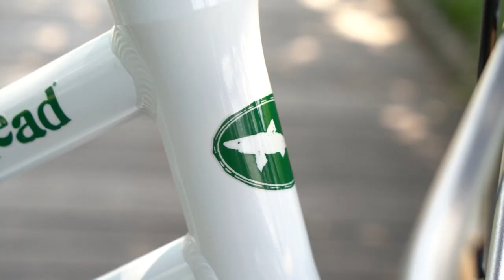Priority X Dogfish Weekend 2023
Last weekend we had an absolute blast in Lewes, DE at the Dogfish INN for our annual Priority Bicycles x Dogfish Head Weekend! It was all about good vibes, bike rides, and FUN…lots of fun! We’ve been collaborating with Dogfish Head for years and we couldn’t be more stoked on the partnership we’ve brewed up together. The newest addition is a co-branded fleet of our e-Coast electric beach cruisers that are now available for Dogfish INN guests to enjoy!
Priority Bicycles creates low-maintenance bicycles featuring a Gates Carbon Drive Belt, backed by 7-day-a-week customer service, shipped directly to your door.
Questions?